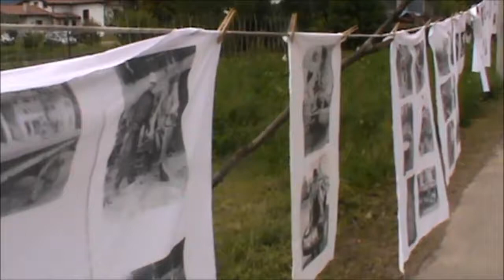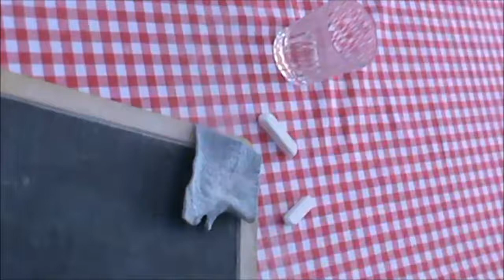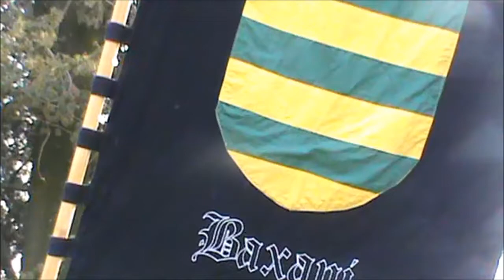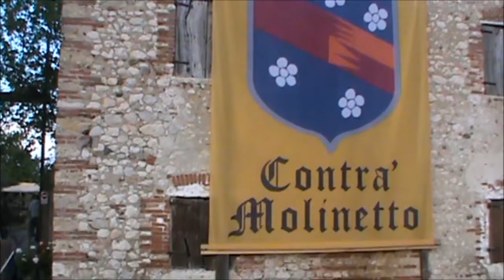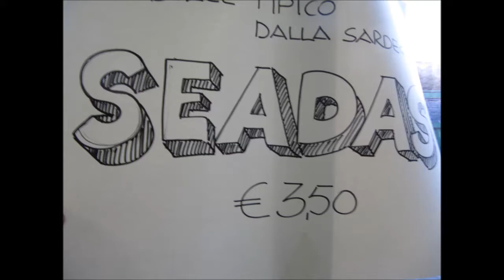ANGOLI RUSTICI A ROMANO 2016